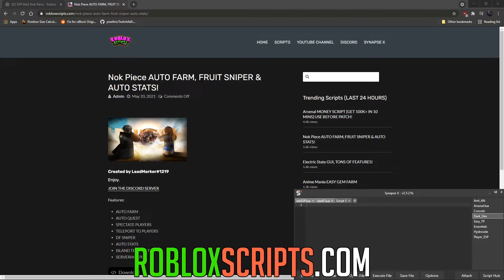NOK PIECE | HACK/SCRIPT | AUTO FARM, FRUIT SNIPER & MORE!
Epic auto farm for this highly demanded game. This also has a devil fruit sniper, server hopper & much more.

Created by LeadMarker#1219